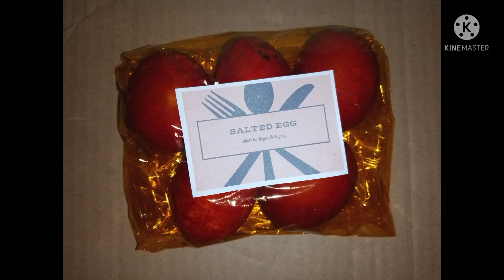Salted Egg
Rodriguez, Roger G. 2-B3 FSM